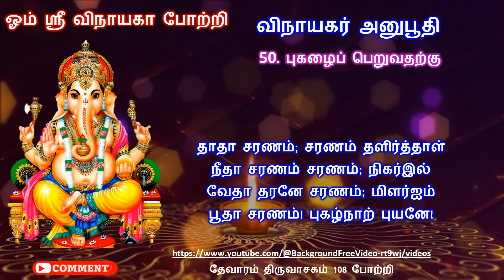விநாயகர் அனுபூதி 50, புகழைப் பெறுவதற்கு, தாதா சரணம்; சரணம் தளிர்த்தாள்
விநாயகர் அனுபூதி 50, புகழைப் பெறுவதற்கு,